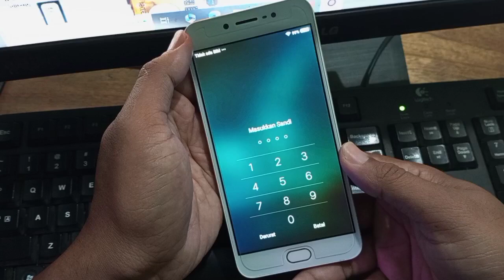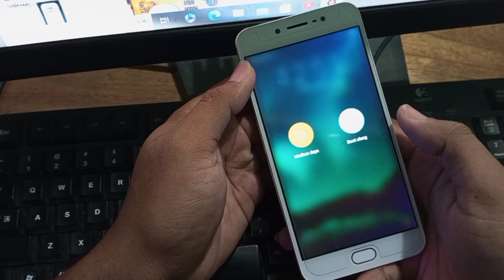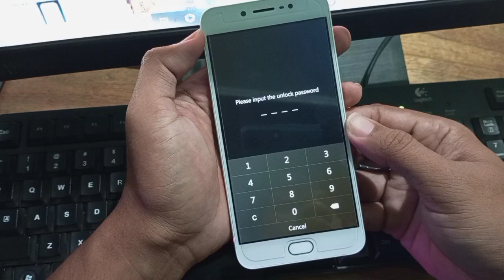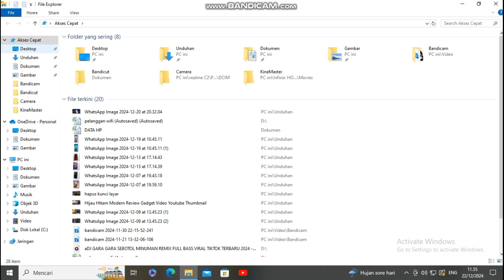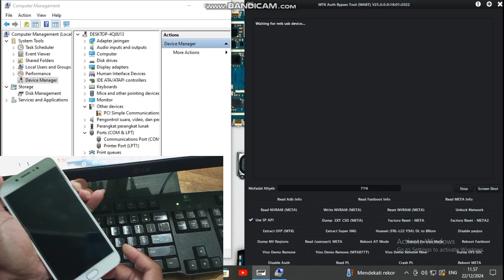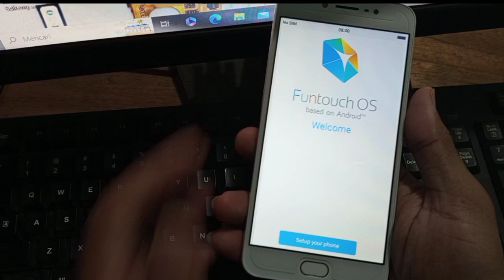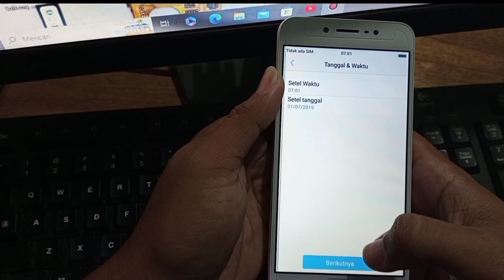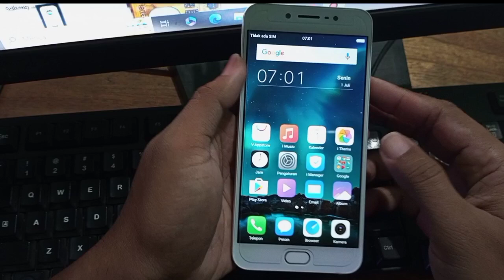MENGATASI LUPA KUNCI LAYAR VIVO Y67 TERBARU 2025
DI VIDEO KALI INI SAYA AKAN BERBAGI CARA MENGATASI LUPA KUNCI LAYAR ENTAH ITU PIN ATAU SANDI DI HP VIVO Y67 ATAU BISA JUGA DI VIVO V5.YANG MAU DOWNLOAD TOOLNYA SILAHKAN BISA DOWNLOAD LEWAT LINK DI BAWAH.!!
TERIMAKASIH..

Password: wonggaptek